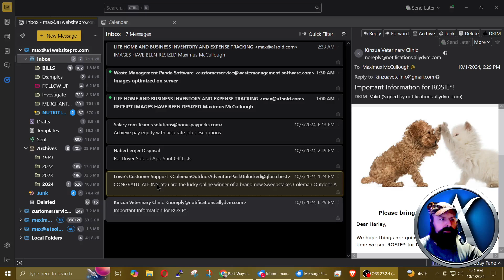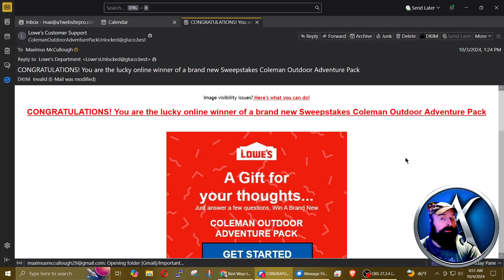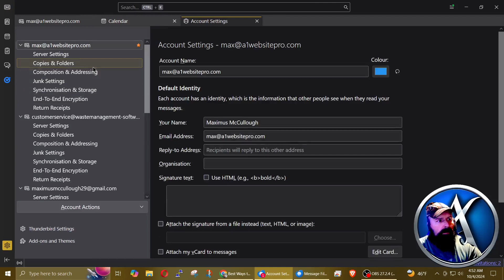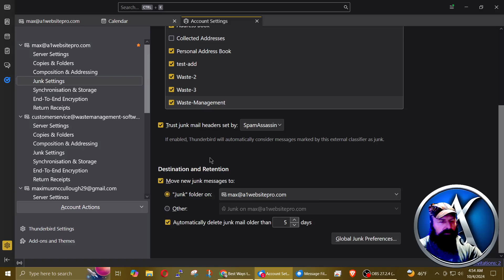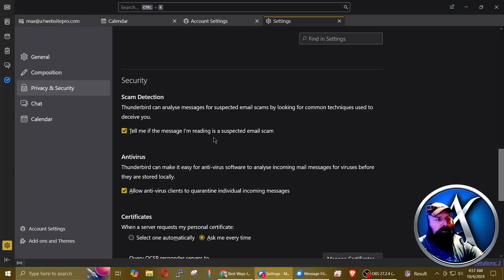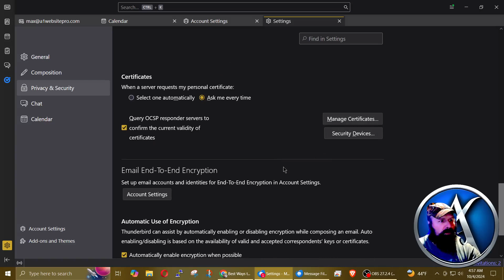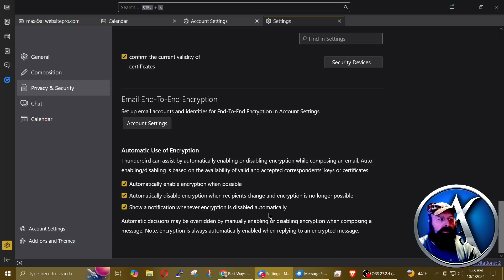Best Ways to Fight Spam in Thunderbird Email Client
Fighting spam in Mozilla Thunderbird can be effectively managed by using several built-in tools and additional plugins. Recently I found myself setting up all kinds of filters as the email’s cam into my Thunderbird Email Client. This proved to be an extensive failure and every day when I checked my email I had to set up new filters and it was a losing game. So now I avoid the frustration and I am going to show you how to effectively handle email messages in your Thunderbird Email Client.